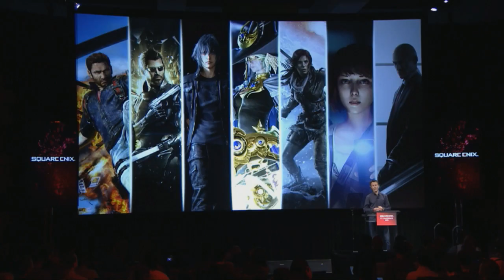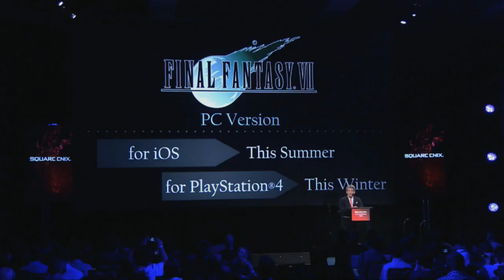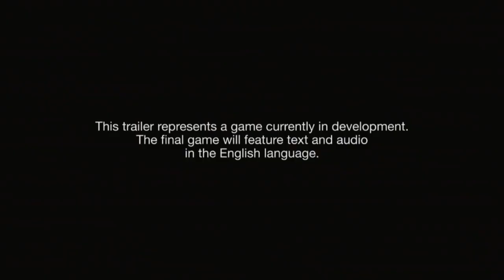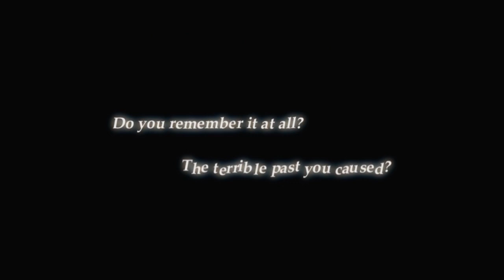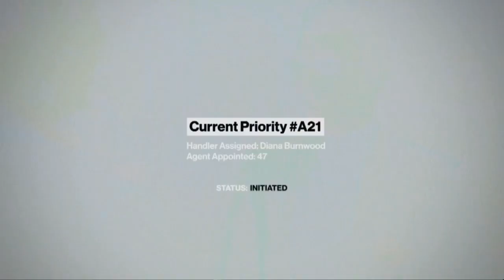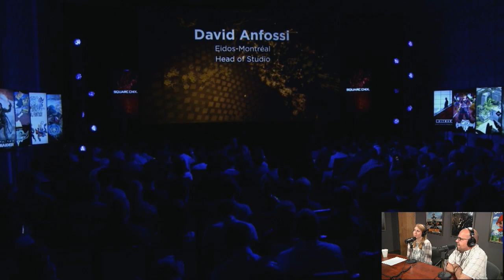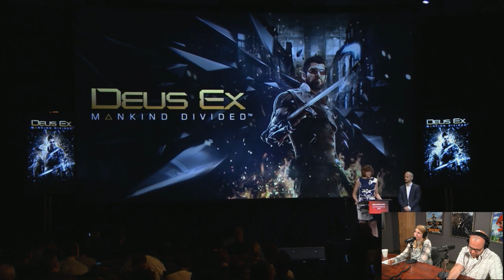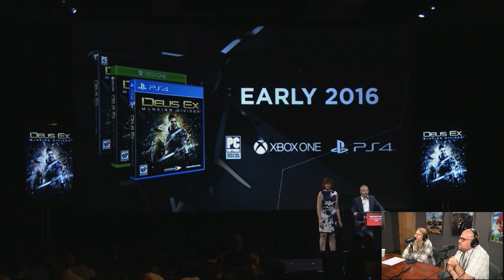Full Square Enix E3 Press Conference 2015 With Commentary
The witty banter continues with Kimberley Wallace and Joe Juba as they cover the live stream of Square Enix's media briefing, along with a pre and post-show breakdown.